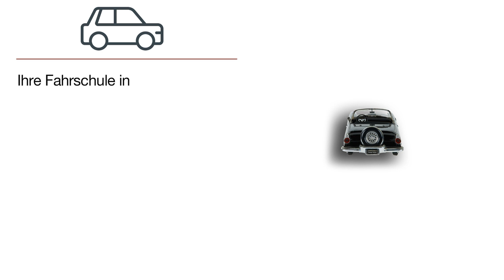Fahrschule Horst Richter | Fahrschule in Wörth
Sicher ans Ziel.

Fahrschule Horst Richter
Marktstraße 3
76744 Wörth